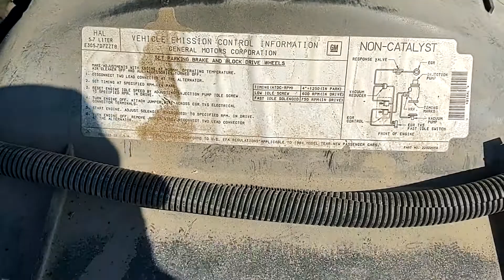1984 BUICK LESABRE For Sale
Title: 1984 BUICK LESABRE For Sale

Category: Coupes